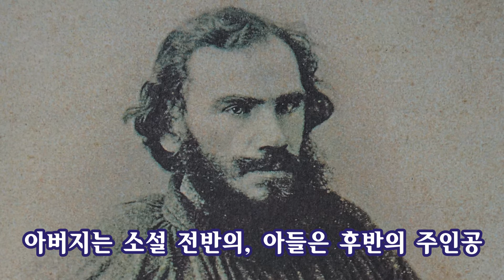톨스토이의 '두 경기병' / 이정식